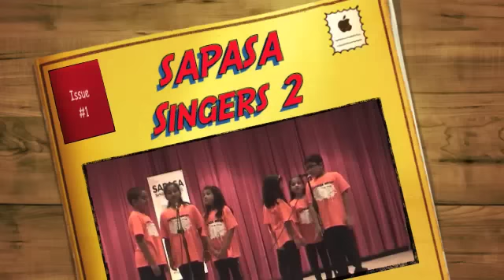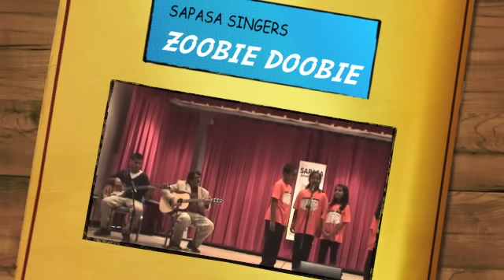SAPASA Singers 2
SAPASA Music Fall Concert - Part 2